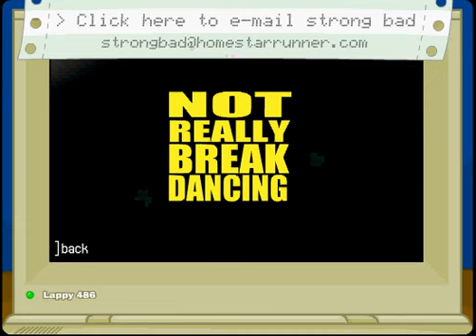Strong Bad Email #152: ISP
Strong Bad must have some sort of internet, right? I IN NO WAY OWN STRONG BAD EMAIL OR ANY PART OF THIS CARTOON.